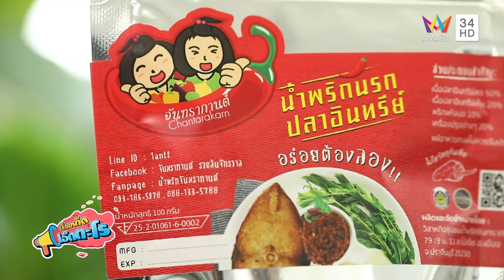วิสาหกิจชุมชนน้ำพริกจันทรากานต์ อ.เมือง จ.ปราจีนบุรี | เรื่องเด็ดเอ็ดตะโร | 20 มิ.ย.65 (3/3)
รายการ เรื่องเด็ดเอ็ดตะโร สัปดาห์นี้ ตามไปชิมของอร่อยกันที่ ร้านเพชรเจ้าพระยา วิวดีบรรยากาศเยี่ยม เขตคลองสาน กรุงเทพฯ จากนั้นไปเดินชิลๆที่ ถนนคนเดินท่าแพ อ.เมือง จ.เชียงใหม่ และปิดท้ายกับของเด็ดเอ็ดตะโรจาก วิสาหกิจชุมชนน้ำพริกจันทรากานต์ อ.เมือง จ.ปราจีนบุรี ติดตามทั้งหมดนี้ได้ในรายการ